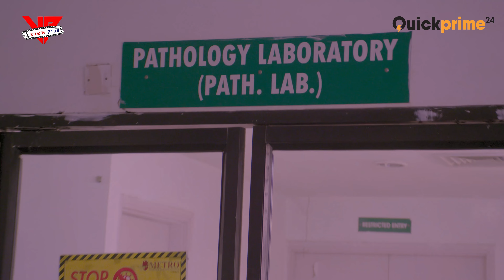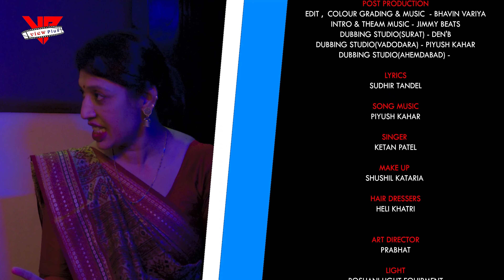Sparsh The Healing Touch | EPISODE 4 | Hindi Web Series | Coronavirus Web Series | India lockdown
In this episode of the Sparsh: The Healing Touch web series, we see how Vidhi and other doctors are trying their best to make patients feel at ease during the coronavirus lockdown. Despite the fact that they can't meet their loved ones, the patients are comforted by the knowledge that the doctors are doing everything they can to help. However, when the government starts broadcasting reports about the spread of the virus and the resulting deaths, the patients become even more scared. Vidhi does her best to comfort them and convince them to get checked up.

This is a must-watch Hindi web series for anyone interested in the global fight against Coronavirus.

Like this video and show your respect towards our brave doctors.

Language: Hindi
Genre: Drama, Web Series
Year: 2021
Director: Prakash Vora, Sudhir Tandel

Actor: Vidhi Shah, Satyendrasinh Jadhav, Rajesh Dani, Mahi Jadhav, Lajja Sharma, Prayag Barachha, Chitra Deshmukh, Shruti Deshmukh, Kamlesh Parmar, Yogesh Patel, Santoshkumar Tripathi, Adarsh Chavan, Nirav Thakkar, Arpit Thakkar, Veer Patel, Sainee Sharma

1. The Healing
2. The Healing Touch
3. The Healing Touch New Webseries
4. Corona warriors
5. corona virus
6. corona updates
7. new webseries
8. hindi webseries 2022
9. lockdown in india
10. lockdown life

• web series in corona virus lockdown
• India Lockdown
• Coronavirus
• The Virus Lockdown
• Love In The Time of Corona
• Corona Times
• Round D Corner
• Operation MBBS